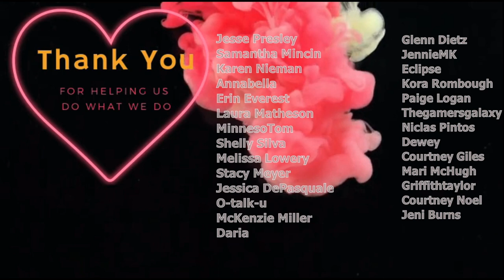Panic Attack and Anxiety Attack While Driving (What to do)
I have had both anxiety and panic attacks while driving and here are the steps and hacks that I found that works.

For Real-Time Teen, support check out our free mental health discord of teens helping teens!